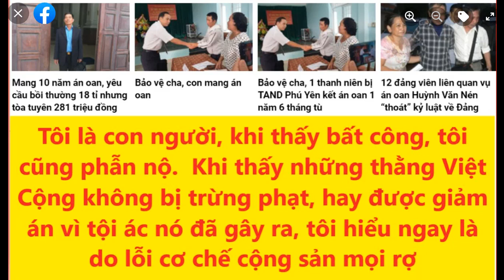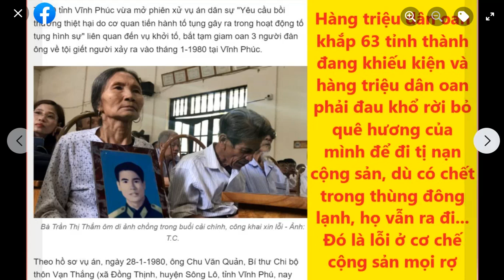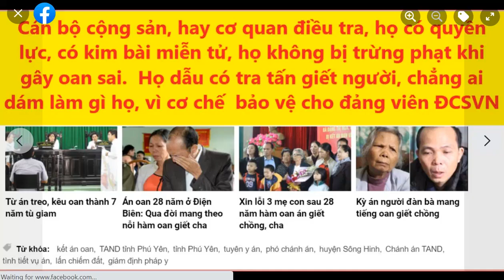TV256: Cơ Chế Bất Công Đẻ Ra Oan Sai